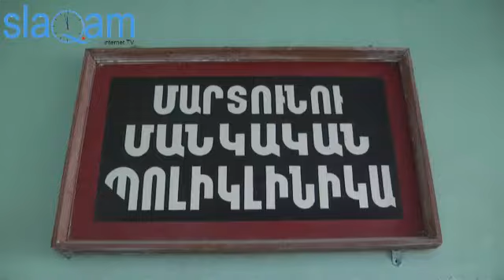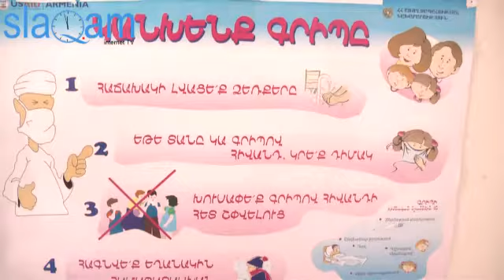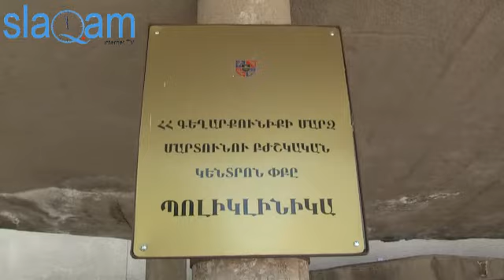slaq.am «Բժշկական ակցիա Գեղարքունիքի մարզում»